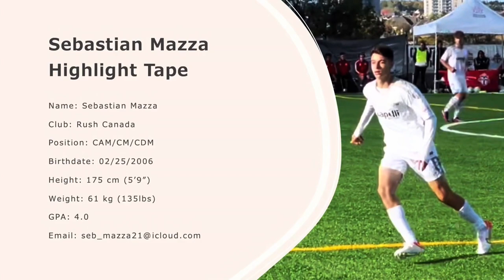Sebastian Mazza Highlight Tape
Hello, my name’s Sebastian Mazza and I am a 2006 born football player who currently plays for Rush Canada u19 League 1 Reserves. I play as a central midfielder, defensive midfielder, or attacking midfielder. Here are some of my highlights from July 2021 to May 2022.